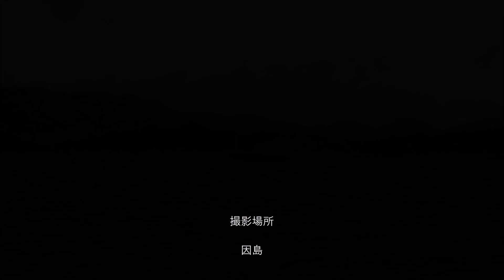強風の中、因島大橋を行き交う船 令和5年12月22日